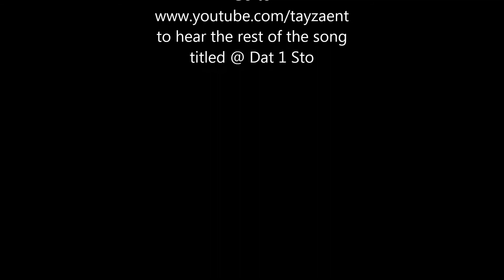3yr old knocks out 5 yr old for interupting his performance of (@ Dat 1 Sto) song by Tayza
3 yr old do a Mayweather knockout on a 5yr old funny ish